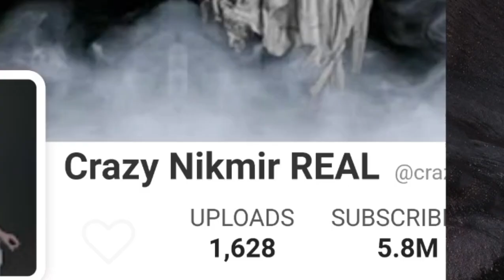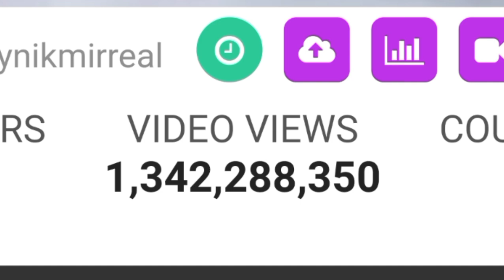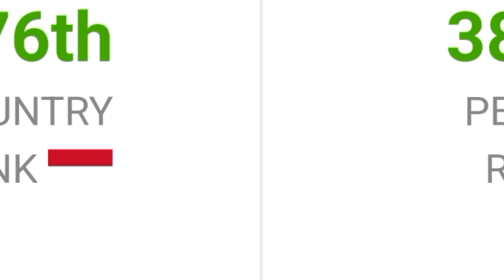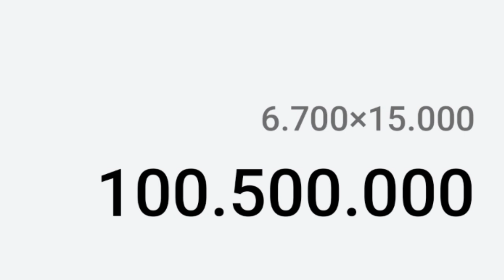MAKIN KAYA || SEGINI GAJI NIKITA MIRZANI DARI YOUTUBE